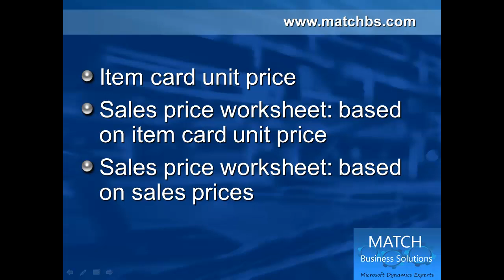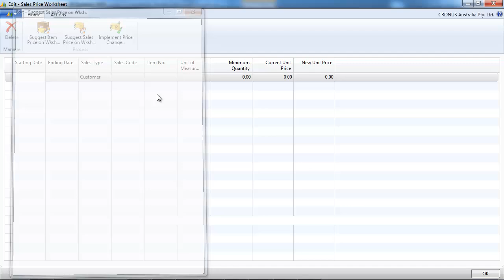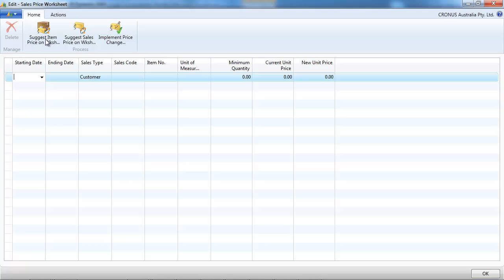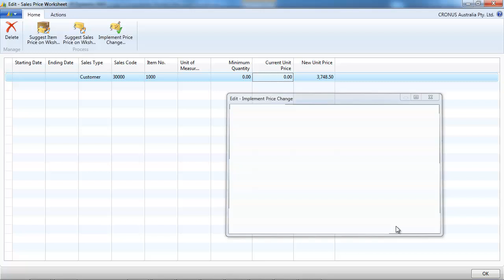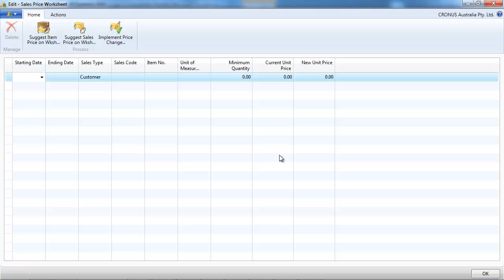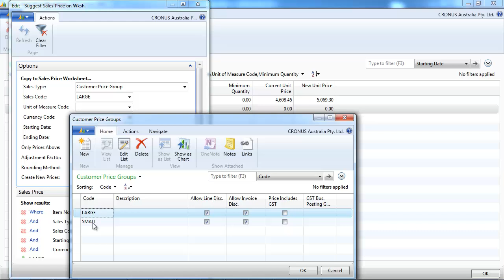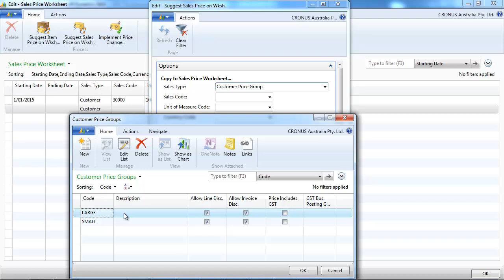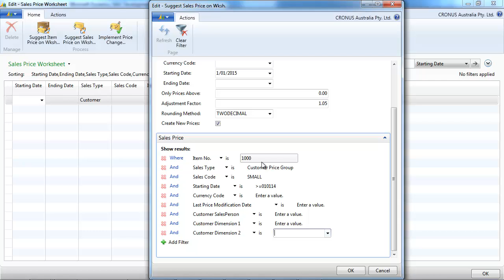How to use Dynamics NAV Selling Price Update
How to use Dynamics NAV Selling Price Update, presented by Match Business Solutions